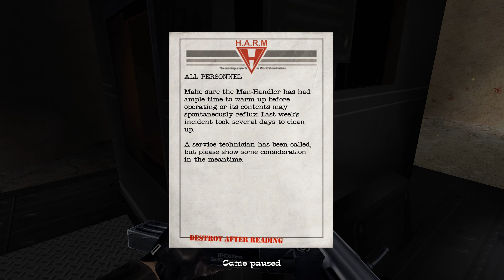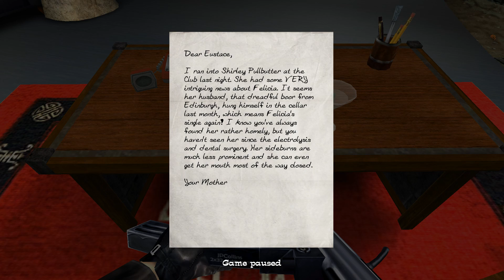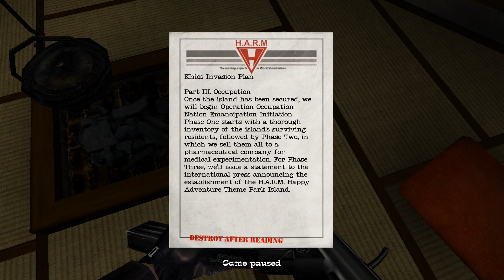Let's Play: No One Lives Forever 2 Part 22 "Escape From H.A.R.M"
We settle old scores with Volkov and Isako